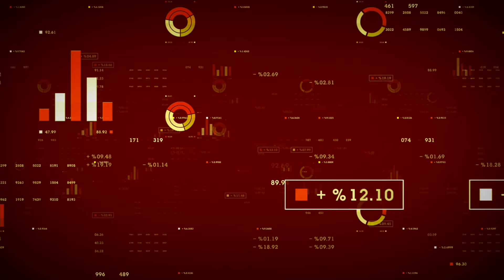Cannex Capital Group (CNSX:CNNX) CEO Provides Update on Jetty Extracts Deal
Cannex Capital Group (CNSX:CNNX)(COTCMKTS:CNXXF) CEO Anthony Dutton shares news of the company’s strong financials based on revenue generated from its holding company, Northwest Cannabis Solutions. Dutton explains that the company’s deal to purchase Jetty Extracts is still on track and that Cannex hopes to close on that acquisition by the end of September. Dutton believes that successful US operations require a multi-state platform and the Jetty deal gives Cannex a presence in California in addition to its existing Washington State holdings. Cannex is adjusting to the evolving cannabis market, increasing its extraction and production of derivative products such as edibles, to anticipate where demand in the cannabis space is moving. Dutton believes investment in the US cannabis market is becoming less risky with legalization happening at the state level.